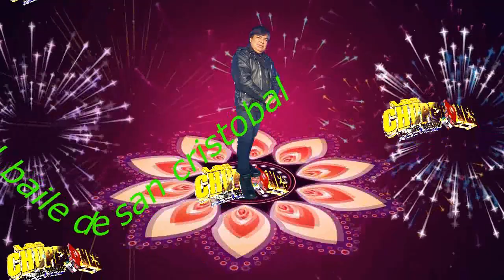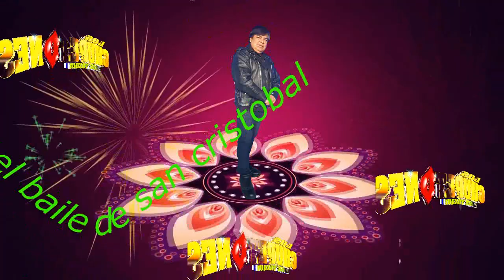el baile de san cristobal LOS CHUPETONES de jorge toxqui 2019